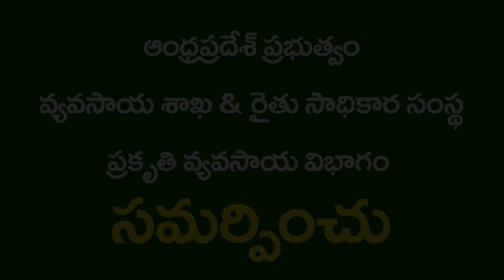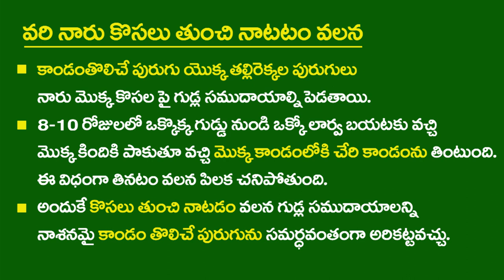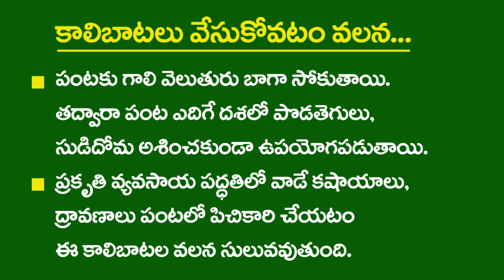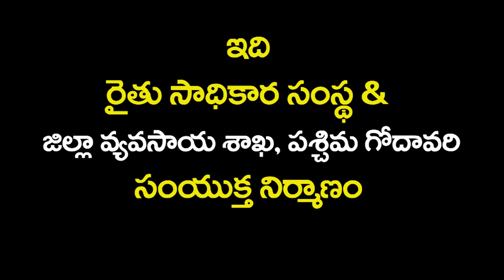ZBNF Paddy PoP II 4- Seedlings Treatment&Clipping&Alleys II RySS & DoAG & Digital Green II A.P.